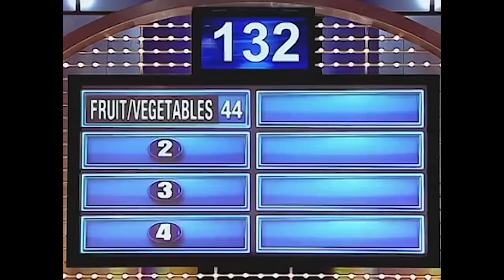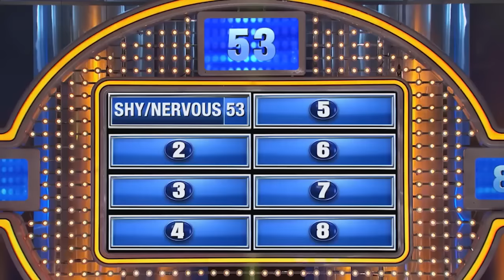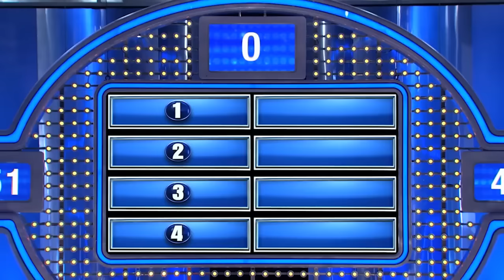5 UNEXPECTED FAMILY FEUD ANSWERS That WERE On The Board! Steve Harvey Can't Believe It! Bonus Round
Unexpected Answers that Steve Harvey was convinced weren't on the board! Only on Family Feud USA!